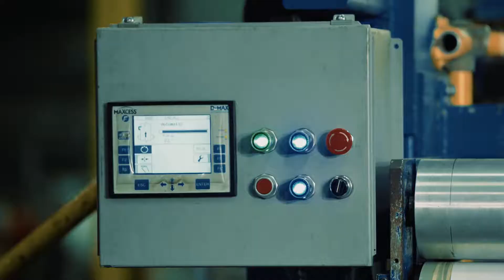Adhesive Coating Technologies - Wheeling, Illinois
Adhesive Coating Technologies: Perfect Tapes. One Bond At A Time®

Adhesive Coating Technologies is a pressure sensitive tape manufacturer located in Wheeling, Illinois. They leverage their 60,000 square foot facility and 20 years of experience to provide customers with the service and adhesive technology necessary for performing tape solutions. Their 24–hour rapid
response guarantee ensures your requests are handled in an efficient and effective manner.

Adhesive Coating Technologies, designs products based upon their customer’s applications and requirements. They provide customers with a variety of constructions including Single Coated, Double Coated, Transfer and Self-Wound. ACT also specializes in Top-Coated and Specialty Release coatings.

ADHESIVE COATING TECHNOLOGIES
 PRODUCTS & SERVICES INCLUDE:

− Tape Coatings of Film, Foil, Foams
− Silicone Pressure Sensitive Adhesives
− Acrylic Adhesives

− Water–Based Adhesives
− Solvent Rubber Pressure Sensitive Tapes

− Hot Melt Pressure Sensitive Tapes
− Custom Coating
− Toll Coating

− Complete Lab to facilitate Research
& Development and Testing Requirements

SOLVENT CAPABILITIES:
− Tape Coatings of Film,
Foil ,and Foams

− In-Line Lamination

− Up to 5 Mils Each Pass
− 2014 RTO Oxidizer
− 5 Coating Stations
− Speeds up to
60 Yards a Minute

− 5 Individual Temperature
Controlled Zoned Oven

HOT MELT CAPABILITIES:
− State-of-the-Art Coating Head

− Up to 60” Usable Coating Width

− Uniform Coating Profile
− Speeds up to 150 Yards a Minute

− Coat Weights from .75 Mil up
to 15.0 Mils

− Zone Coating Capabilities
− New Fife Web Guides and
Tension Controls
− Laminating Capabilities